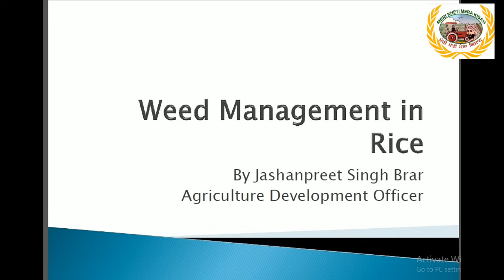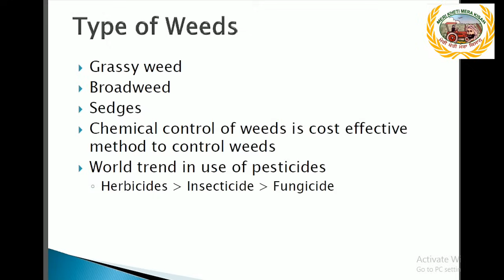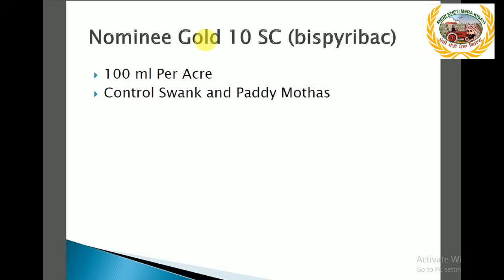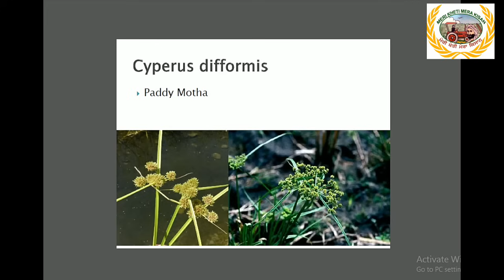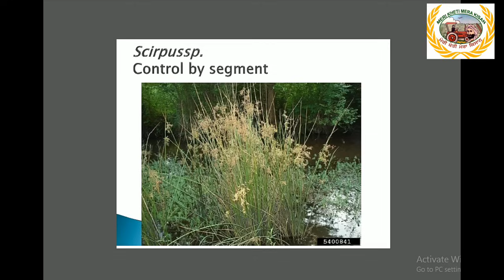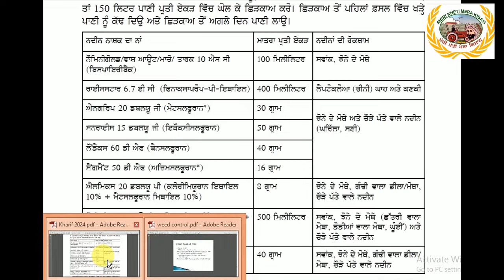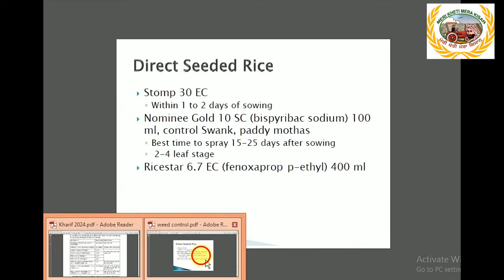post emergence weed control in Rice (20-25 ਦਿਨ ਦੇ ਝੋਨੇ ਚ ਨਦੀਨ ਕੰਟਰੋਲ)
swank piazi ghooin mirchbooti dila motha agriculture weeds nadin jhona 20-25 ਦਿਨ ਦੇ ਝਿਨੇ ਵਿੱਚ ਪਿਆਜੀ, ਡੀਲਾ, ਮਿਥਾ, ਮੱਕੜਾ ਘਾਹ, ਕਣਕੀ ਘਾਹ ਸਵਾਂਕ ਚਿੜੇ ਪੱਤੇ ਵਾਲੇ ਨਦੀਨ ਉੱਗ ਆਏ ਹਨ ਤਾਂ ਇਸ ਤਰਾਂ ਕੰਟਰੋਲ ਕਰੋ
Do not spray the herbicide in the standing water and irrigation may be applied one day after spray.
Post-emergence (within 20-25 days of transplanting): For the effective control of swank and paddy mothas, spray 100 ml per acre Nominee Gold/Wash out/Macho/Taarak 10 SC (bispyribac) using 150 litres of water, at 20-25 days of transplanting. In crop infested with Leptochloa (chini) gha and kanki, apply 400 ml per acre Ricestar 6.7 EC (fenoxaprop) at 20-25 days of transplanting in 150 litres of water. Do not spray the herbicide in standing water and irrigation may be applied one day after spray.
Control of sedges and broadleaf weeds: For control of sedges (paddy mothas like chhatri wala dila) and broadleaf weeds including ghrilla, sanni etc, spray 30 g per acre Algrip 20 WG (metsulfuron*) or 50 g Sunrice15 WG (ethoxysulfuron) or 40 g Londex 60 DF (bensulfuron methyl) or 16 g Segment 50 DF (azimsulfuron*) or 8 g per acre Almix 20 WP (metsulfuron methyl +chlorimuron ethyl) if the crop is infested with paddy mothas including gandi wala motha in 150 litres of water at 20 days of transplanting. Do not spray the herbicide in standing water and irrigation may be applied one day after spray. The spray should be done on a clear and calm day for getting good efficacy from herbicides.
use 500 ml Novixid (Fluoropyroxene-Benzyl  + Penoxsulam  OD  or Ekatsu 40gm (Bispyribac Sodium 38% + Chlorimuron Ethyl 2.5% + Metsulfuron Methyl 2.5% (w/w) WG for Swank, paddy mothas (chhatri wala motha,dodiyan wala motha, ghuien), broadleaf weeds